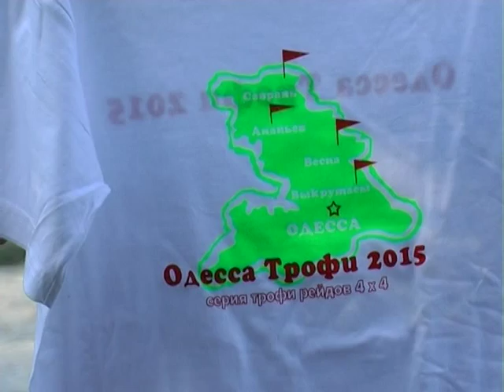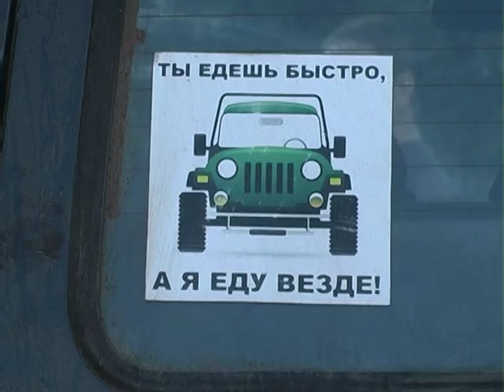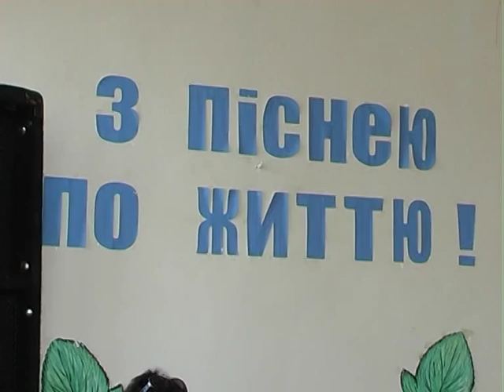ТВ-новости Ананьевского района за 19.09-25.09.2015